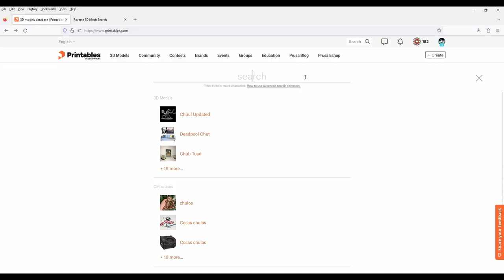"Cthulu, please" - STLPlease.com reverse mesh search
It's a common problem. You have an STL file, but you have no idea where you got it. STLPlease.com can help!